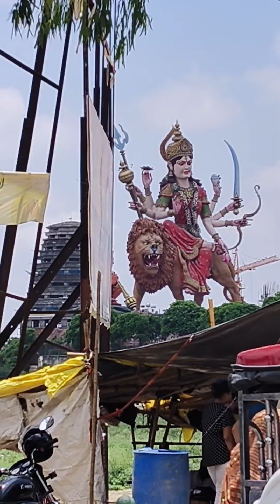भोपाल से मथुरा